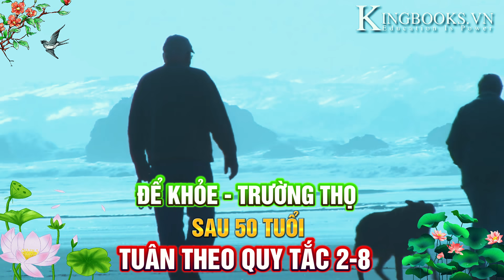LÀM CHỦ TUỔI THỌ BẰNG ĐỊNH LUẬT 2-8 , QUÝ HƠN VÀNG CỦA KHOA HỌC | KINGBOOKS